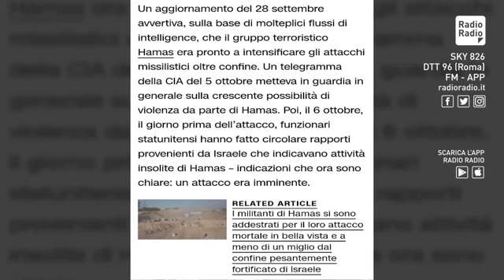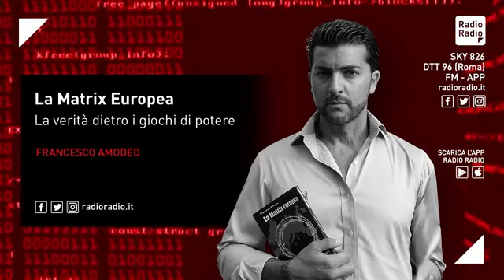Israele non poteva non sapere. Tesi filo-Hamas? A dirlo è un ex ministro israeliano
Ho lasciato pubblico questo video perchè ritengo sia importante la sua massima divulgazione, ma il mio canale, la mia pagina, il mio sito e tutto il mio lavoro si sostengono solo grazie al tuo contributo.
Se lo ritieni utile sostieni il mio lavoro e resta sempre aggiornato iscrivendoti al BLOG ) o acquista uno dei miei censurati libri/inchiesta nella sezione "Acquista i miei libri".

TRAMITE POSTEPAY:
INTESTATARIO: FRANCESCO AMODEO
CODICE FISCALE: MDAFNC77H11F839J
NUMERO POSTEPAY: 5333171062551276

Instangram